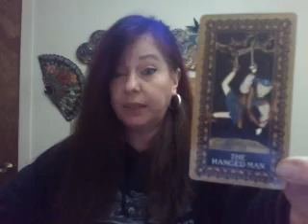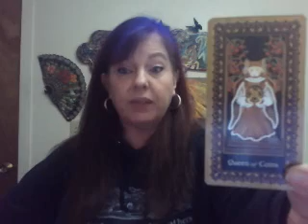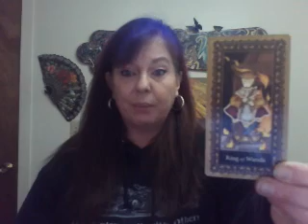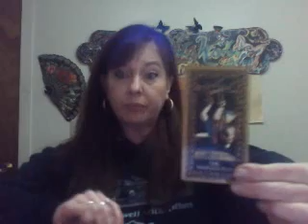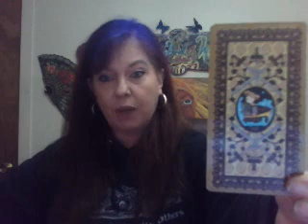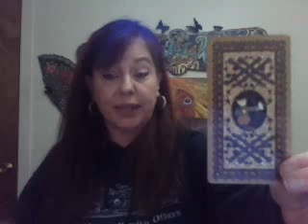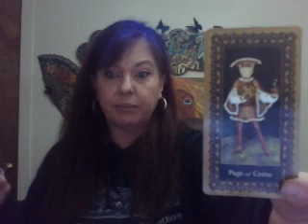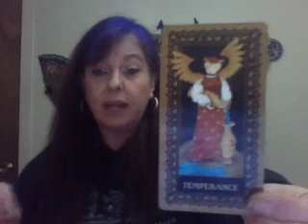March reading for Pisces A DIFFERENT VIEW MAKES YOU MOVE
Hello! If you would like a private reading with me, please call at 603=259=6053 or email me at . please use these methods of contact for the Mystery healing boxes and Tarot card classes.